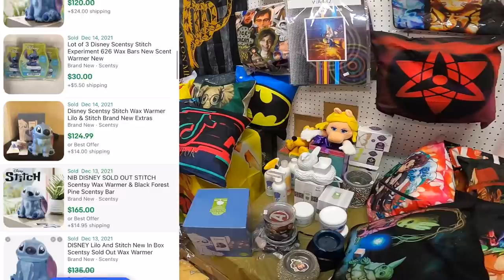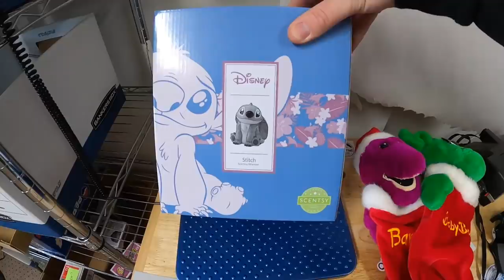Tense Negotiation at the Flea Market